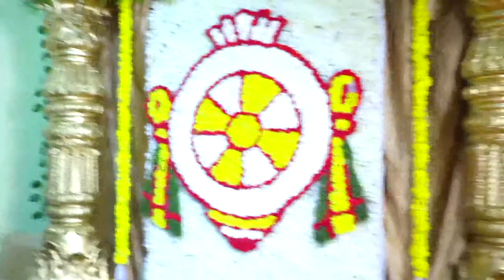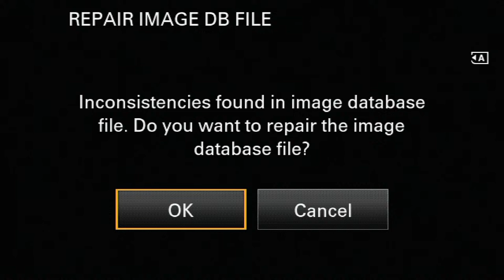Wedding | Dr. G. Harshini Sai & Suhas Kotaki 22nd March 2024 | 7-00 a.m (IST) onwards